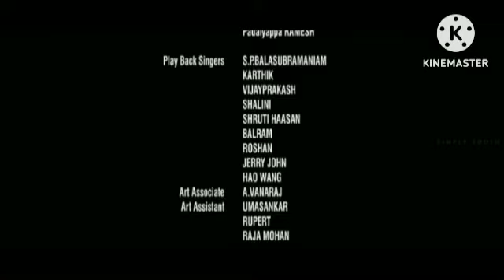Veera Simha Reddy Review Explained & Fact In Hindi Dubbed | Nandamuri Balakrishna | Shruti Haasan